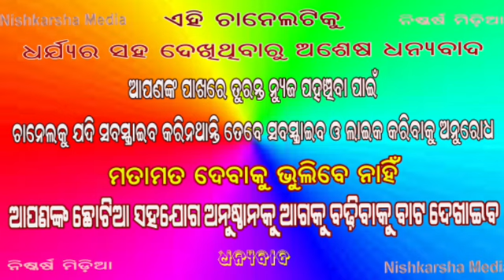# ଭୁବନେଶ୍ଵର ରାଜ ଭବନ ନିକଟସ୍ଥ ପେଟ୍ରୋଲ ପମ୍ପରେ ବିସ୍ପୋରଣ #